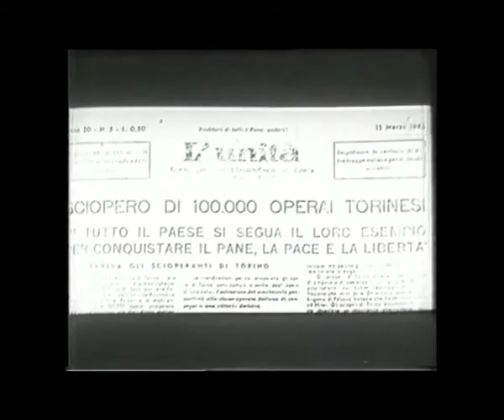Quei ragazzi del Borgo del fumo, di Maurizio Orlandi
Il documentario racconta la storia di Vanchiglia-Vanchiglietta,  negli anni della Guerra, della Resistenza e della Liberazione.
Tanti fili narrativi che si intrecciano in una Storia collettiva che diventa lo specchio di un quartiere, di una città, di un Paese; una storia che vuole ricordare un periodo drammatico e violento, ma che, grazie alla Resistenza e alla lotta partigiana, permisero di ritornare alla democrazia e alla libertà.
Il documentario vinse il primo premio  al TorinoFilmFestival, nel 2001, nella Sezione Spazio Torino.